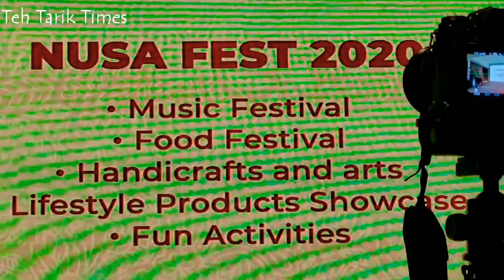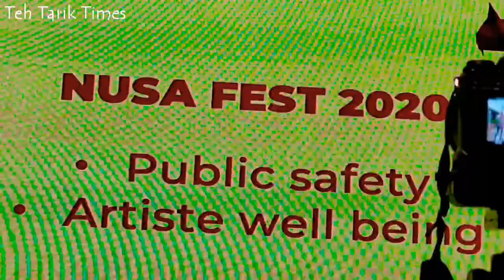KONSERT NUSA FEST 2020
Konsert Nusafest 2020

Shiraz Projects would like to announce that due to the growing outbreak of Coronavirus, we have decided to postpone NUSA FEST which is scheduled on 7&8 March 2020 to a new date that will be announced soon. Location of Nusafest at Bandar Malaysia, Jalan Lapangan Terbang Lama, Pengkalan Tentera Udara Diraja Malaysia, Kuala Lumpur.